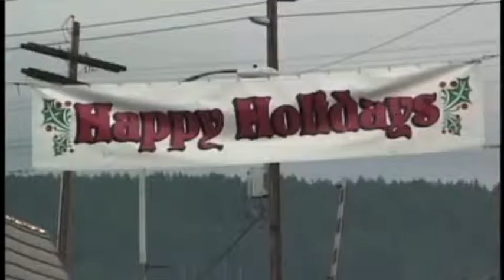The Daily Show